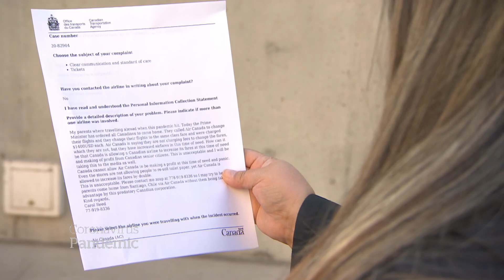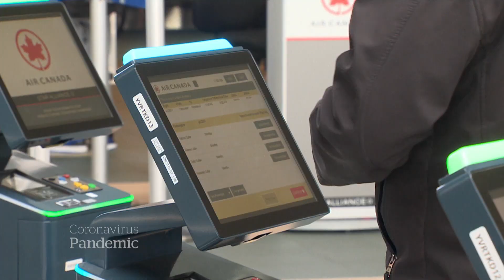Canadians trying to fly home face costly airfares during COVID-19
Canadians trying to fly home during the COVID-19 pandemic feel like they are being price-gouged amid a crisis.